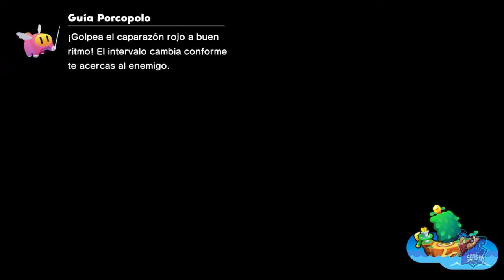Pastel de Boda y Corona de flores // MARIO & LUIGI: CONEXIÓN FRATERNAL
Pastel de Boda y Corona de flores